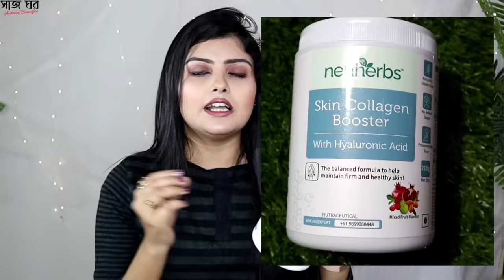এইভাবে বেসন মাখলে ত্বক হবে ফর্সা, ধবধবে, উজ্জ্বল । D-Tan Facial at Home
হ্যালো বন্ধুরা, তোমাদের অনেকেই বলছো যে ত্বকের জেদী কালো দাগ কিছুতেই কমছে না । তো তোমাদের আজ আমি করে দেখালাম এই ট্যান রিমুভ ফেস প্যাক যা তোমরা সপ্তাহে 2 দিন করে করবে আর কয়েক মাসেই পরিবর্তন পেয়ে যাবে । তবে ভিডিওটি মন দিয়ে দেখো আর লাইক কমেন্ট আর শেয়ার করতে ভুলে যেওনা ।

Hyaluronic acid helps lock the moisture in skin tissues, which keeps it lubricated and well hydrated, that can help your skin stay free from dryness.

Natural collagen boosters like Spinach powder, Natural Vitamin C from (Amla, Acerola cherry extract, & Sea Buckthorn extract) along with Sesbania Extract together helps boost the production of natural collagen in the body, which makes skin more elastic, plumpy and reduce drooping of skin making it supple & smooth.

Early signs of aging (fine lines, wrinkles), Dull & Pale Skin: Antioxidants from berries (Acai berry, Cran berry, Goji berry), beet root powder, guava powder, silica(from bamboo shoot), Ellagic acid from Pomegranate, green tea extract, & spirulina powder helps provide right antioxidants & have anti-inflammatory properties that help fight free-radical damage in skin cells, helps them recover from damage or further damage that effects in reducing common skin issues like dull, pale skin, early signs of ageing like fine lines & wrinkles and help fight oxidative stress in the body.

[ বিশেষ দ্রষ্টব্য - সবার ত্বক আলাদা, তাই অল্প পরিমাণ প্রোডাক্ট আগে ত্বকে লাগিয়ে দেখে নিতে হবে তাতে তার জ্বালা করছে কিনা । যদি কোনো অসুবিধা না হয়, তবেই সেটা ব্যবহার করা যাবে। এই ঘোষণা যে কোনো প্রোডাক্টের জন্যই প্রযোজ্য ]

Hello friends, today I am sharing a very effective D Tan facial for tan removal from face. Use this homemade facial once a week and see the results. Watch the video for deails.

Be happy.
@SajGhar  (Antara Banerjee)